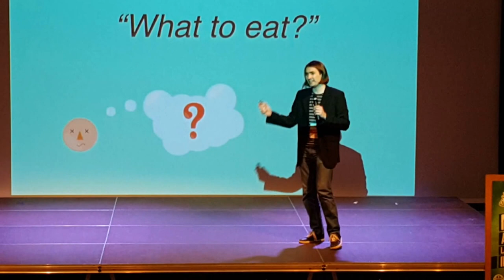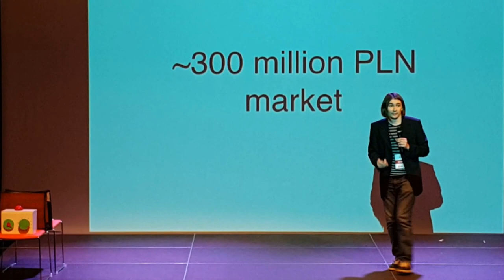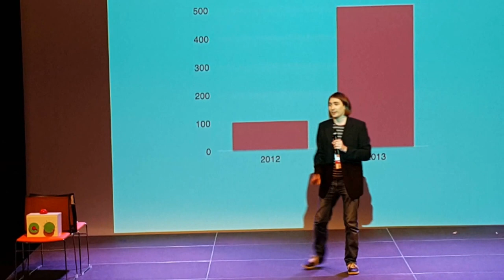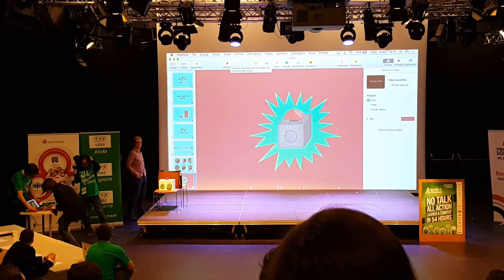Startup Weekend - FoodButton Pitch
You press the Button, We Do the Rest - The easiest way to order food! Winners of a StartupWeekend in Łódź.  Great speach by Marek Bąkiewicz.